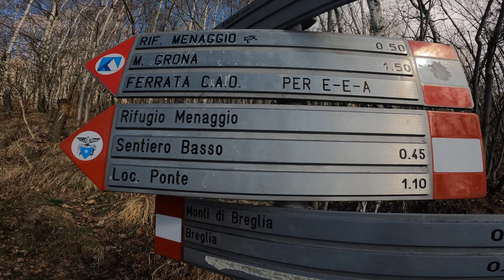Ferrata del Centenario M. Grona (CO)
Bella ferrata mai banale sul Lago di Como.
Bellissima zona e posti incantevoli.